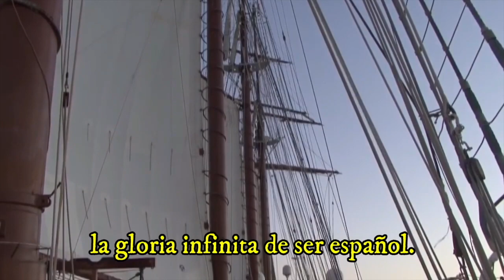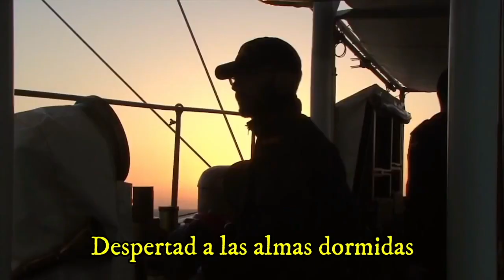Himno al “Juan Sebastián de Elcano”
El “Juan Sebastián de Elcano” está llegando a Yakarta.
Entre tanto, escuchamos este himno al buque-escuela que compuso en 1969 José Verea Montero, interpretado aquí por la Banda de Música de la Escuela Naval Militar.